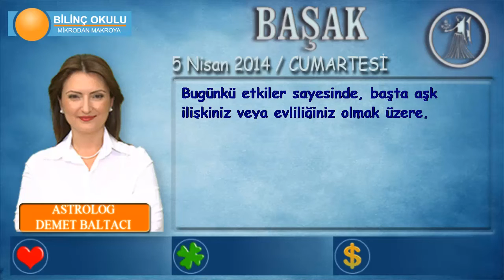BAŞAK Burcu, GÜNLÜK Astroloji Yorumu,5 NİSAN 2014, Astrolog DEMET BALTACI Bilinç Okulu